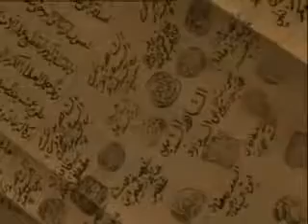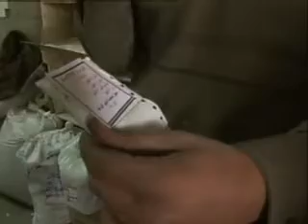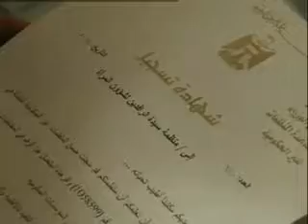Living on a Prayer - Iraq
Feb 2007
Kidnappings and shootings have become part of everyday life for the Al Khatib family of Baghdad. Their story reveals the extent security has deteriorated.

Omar al Khatib has no job, no savings and no ration cards for food. But it's the constant security threats that drive him to despair. His brother has been kidnapped by militias. "They called us and said 'your brother is with us and we want $200,000'". The ransom is well beyond their means so Omar doubts he will ever see his brother again. "We've put leaflets with his picture near the morgues. Maybe someone will find his body." Omar's cousin, Waleed, is now permanently disabled after being shot by gunmen. "I don't know why they shot me, I don't belong to any party". Waleed can't have the operation he urgently needs because the doctor has fled the country. Another cousin, Estebrak, was abducted by militias. "They shot me in my leg and face". The kidnappers stopped at several checkpoints but police refused to help him after seeing who his abductors were. He escaped after convincing his kidnappers he was a Shia but; "after what I saw, we've lost hope for the future".